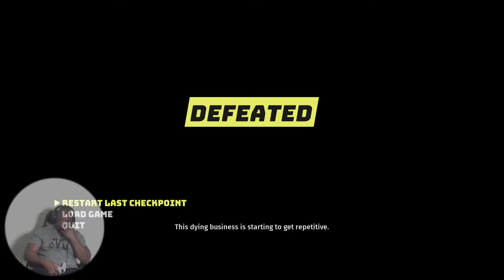Is Biomutant A good game?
Come with Me on my mutant journey To throw on these hands, and let you know if this game is any good or worth buying